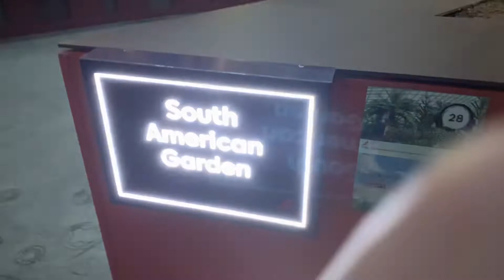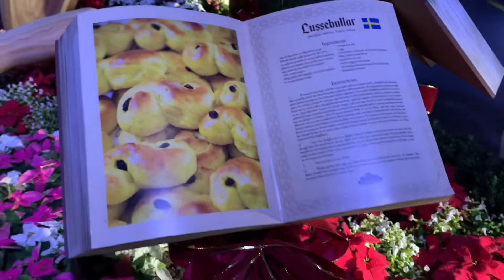TAMAN BUNGA TERBESAR DI SINGAPORE CHRISTMAS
Alhamdullilah dapat belanja dan spend time dengan ibu and ayah pergi kat tempat yang kita tak pernah pergi apatah lagi cuma kita bertiga sahaja..
Korang rasa besar tak tempat ni? Ce comment kat bawah